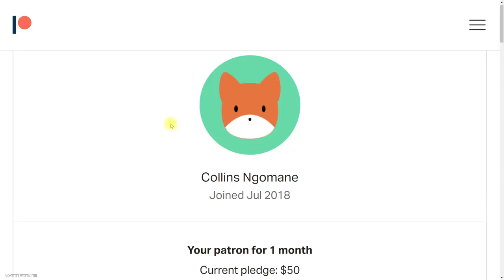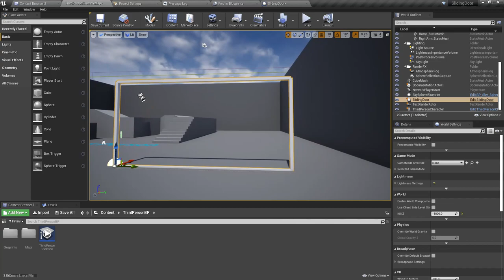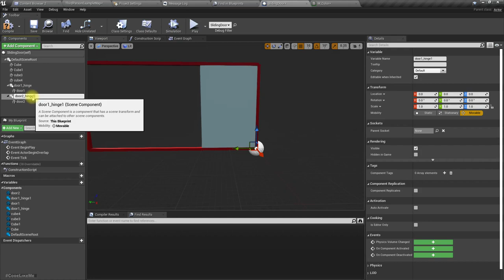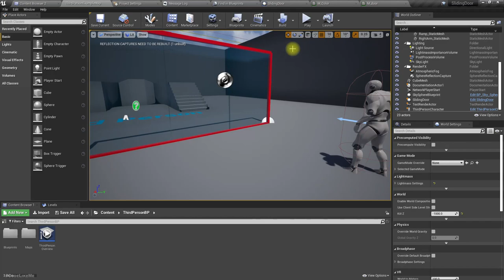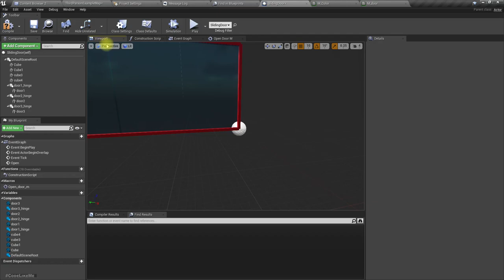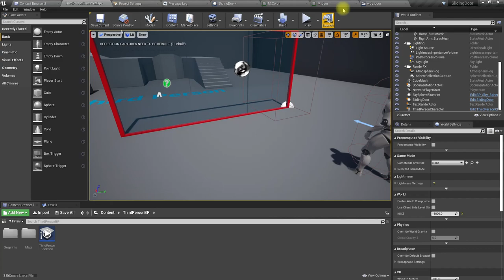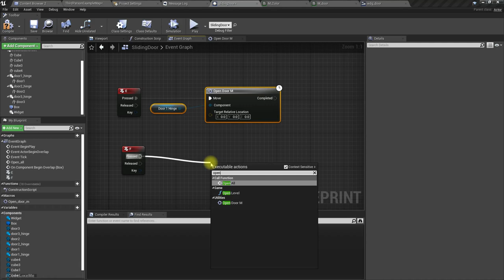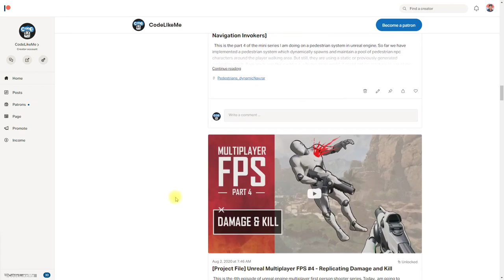Interactive Sliding Door Blueprint in unreal engine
In this unreal engine tutorial, I am going to implement a slide and swing door. This door contains 5 panels and the right most panel will be used as the master door and if the player wants, all the panels can be slide into the right and fully open the panoramic door. When player go near the door, a widget attached to the door will pop up and say
press (E) to open master door,
press (F) to fully open door.
and according to the input, doors will open.